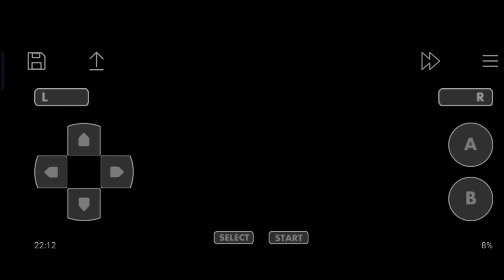How to Get HM03 Surf in Pokemon Fire Red & Leaf Green || In Hindi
Hello everyone, In this video I will show you how to get HM03 surf in pokemon fire red and leaf green so enjoy the video.
Queries Solved :-
1. How to get surf.
2. How to get Surf in pokemon fire red.
3. How to get hm surf in Pokemon fire red.
4.How to get HM03 in pokemon in fire red.
5. How to get surf in pokemon fire red.
6.How to get surf in pokemon leaf green.
7.How to get surf in leaf green.
Keep supporting me so I can continue to provide you with free content everyday.